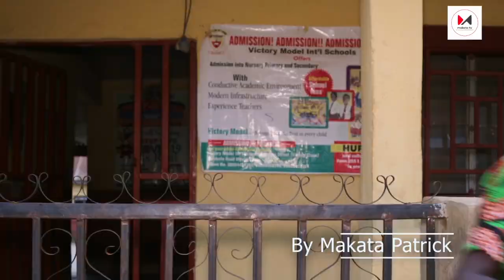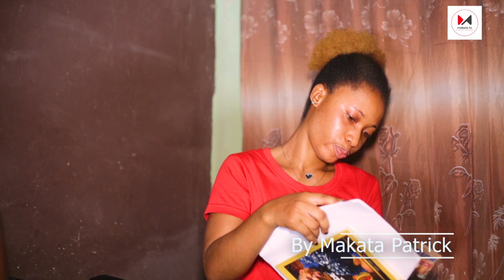Itoro the School Girl (Full Video)